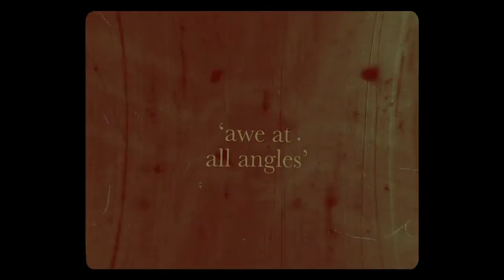Moon Tooth "Awe At All Angles" (Acoustic) (Official Music Video)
"Awe At All Angles (Acoustic)" lyrics

I am not adornments
Joined on new walls
I am torn muscle
I am budding bruise
The good pain
While the deeper hurt
Are these truths
I am not a bridge
No I am not two ends
Not two ends that meet to make one

I am white water
I am awe at all angles

oh, I am not held hands
I’m not making plans
No, I’m not your man
I’m a goddamn conduit
Girl, I’m piss and vinegar

Awe at all angles

Courting over dinner
And a bottle of wine
I said “You look real pretty
And your haircut’s nice”
For christ’s sake
This is not living
It's killing time
My body’s in the cage
But I’m in the sky